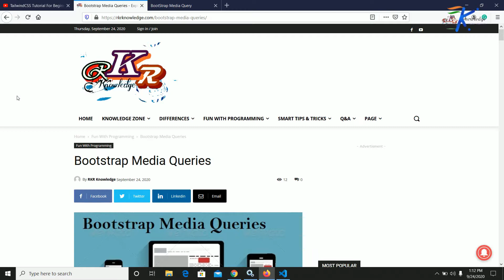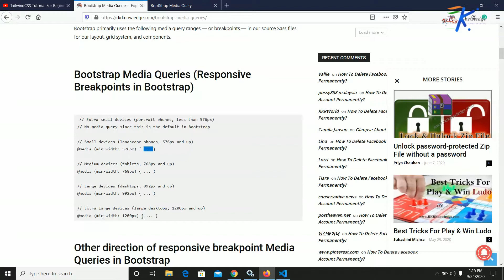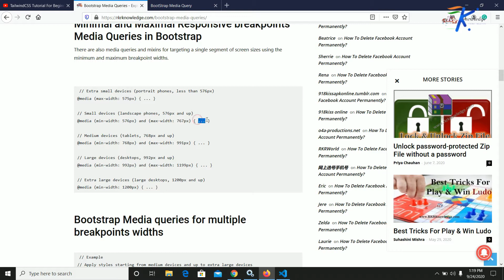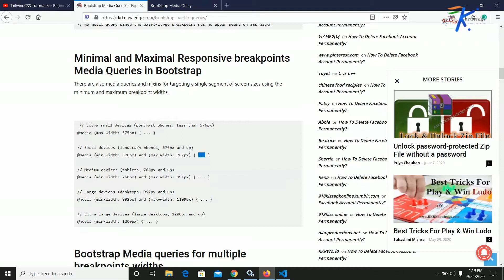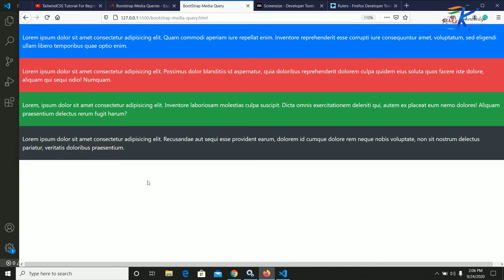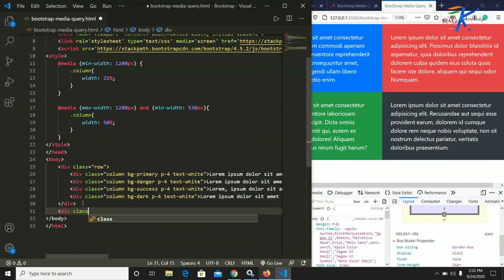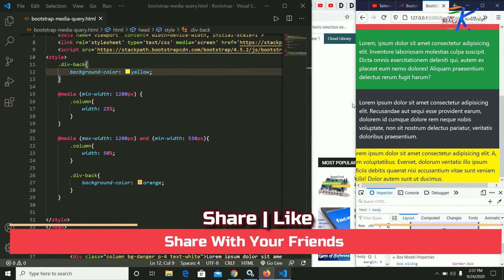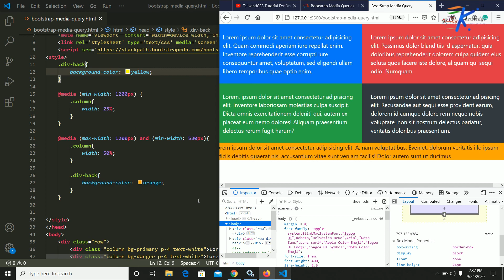Create Responsive Layout using Bootstrap | Bootstrap Media Query Explained With Example in Hindi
This video is about Bootstrap Media Query in Hindi.
In this Vidreo Explain about How to create responsive layout using bootstrap CSS in Hindi and How Bootstrap breakpoints works in Hindi.

In this video you will get knowledge about How bootstrap responsive breakpoints works? and how to use bootstrap media query.

Timestamps

0:00 - What is in Video ?
0:48 - Bootstrap breakpoints explanation
3:24 - Example 1 - Using Media Query
7:45 - Example 2 - Using Media Query

TailwindCSS Tutorials Videos

What is TailwindCSS? How to install tailwindCSS via npm in Hindi |Tailwind CSS tutorial Hindi Part-1